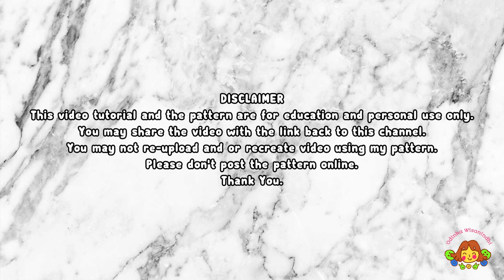THE BEAR 🐻| PART 1 | HEAD, EARS, MUZZLE | HOW TO CROCHET | AMIGURUMI TUTORIAL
00:00 intro
01:43 head
16:46 ears
19:40 muzzle